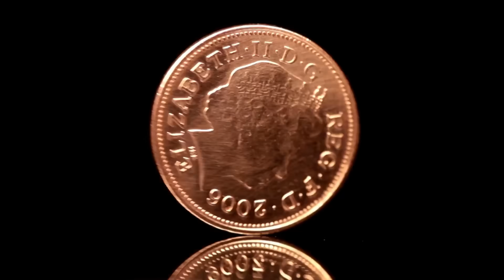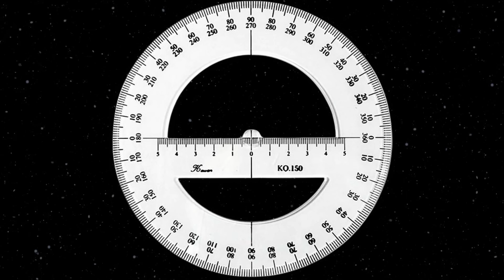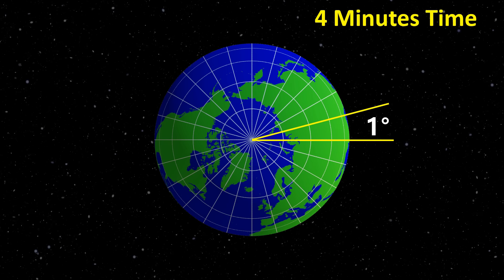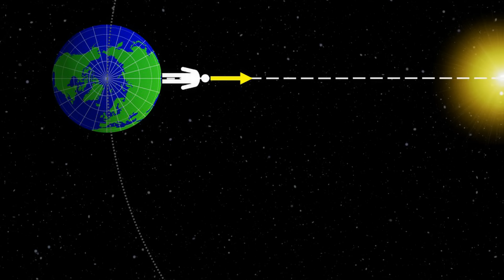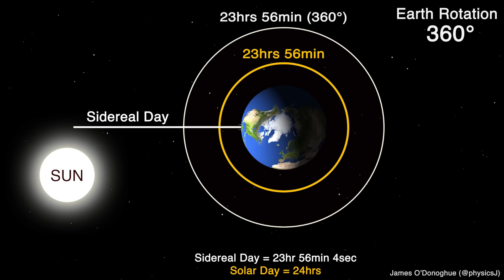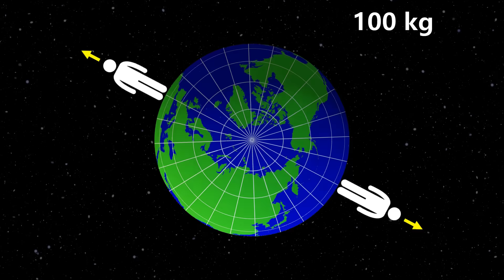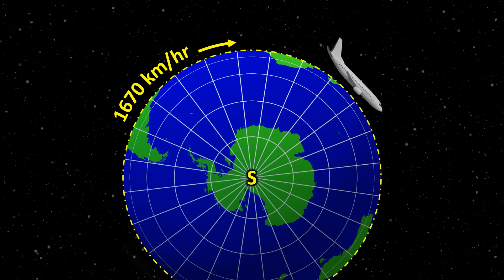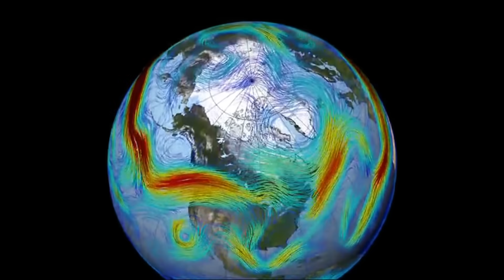One Full Rotation of Earth Does NOT Make a Day! Here's Why | Amazing Facts About Earth's Rotation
Did you know that Earth needs to rotate slightly more than once to complete a full day? Most people assume that a day is simply the time it takes for Earth to spin once on its axis—but that’s NOT the full story! In this video, we uncover the surprising truth about Earth's rotation and why a full 360-degree spin is not enough to complete a day. 🌎

🔍 What You’ll Learn in This Video:
✅ Why a full rotation of Earth is only 23 hours and 56 minutes
✅ The real reason a day is 24 hours long
✅ How Earth’s movement around the Sun affects time
✅ How Earth’s rotation influences planes, gravity, and jet streams

🌟 Prepare to have your mind blown by these fascinating facts about Earth’s rotation!

You are welcome to my science channel Science Simplified 4 All. My name is Anoop. I am a science enthusiast. My science talk videos are an attempt to simplify complicated science topics so that everyone can understand. My videos will include topics like Physics, Astrophysics, Astronomy, Blackholes, Special Theory of relativity, General Theory of relativity, Spacetime, stars, quantum mechanics, science experiments, science projects, biology, aliens, science facts, science documentry etc. I will try to explain science in simple ways without too much equations, formulas and graphs. Some of my videos may be useful for the science students, science class, science master, and competitive exam students like UPSC etc.